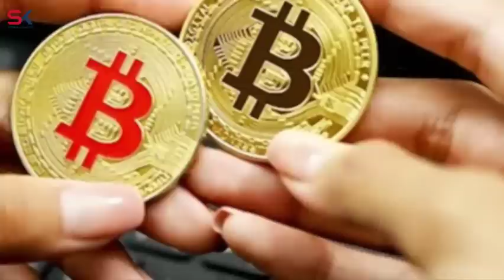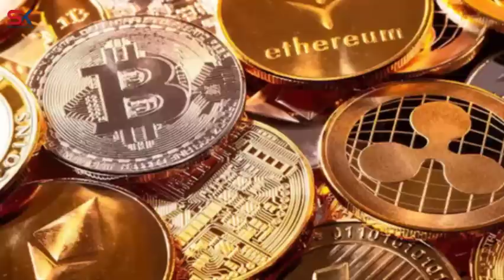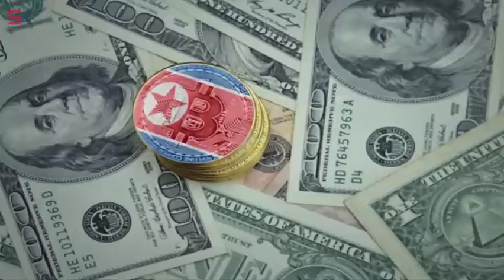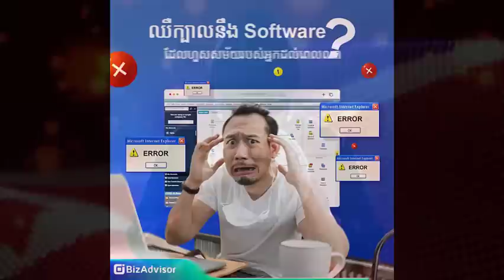Breaking! គ្រាន់តែក្នុងឆ្នាំ 2022 កូរ៉េខាងជើងលួចបានលុយគ្រីបតូជាង ១ពាន់លានដុល្លារ